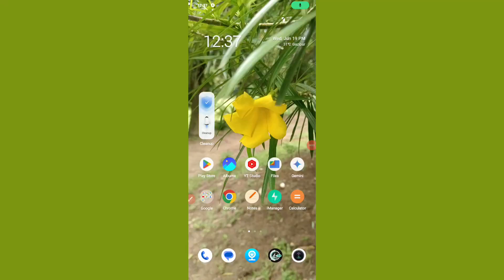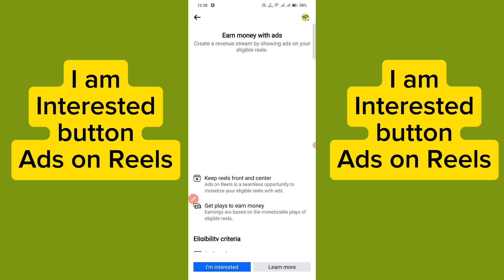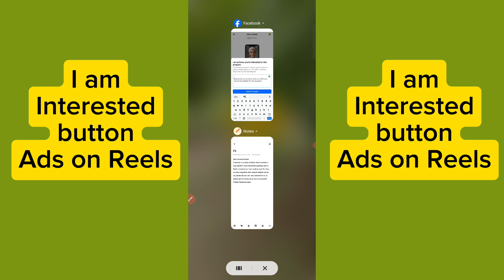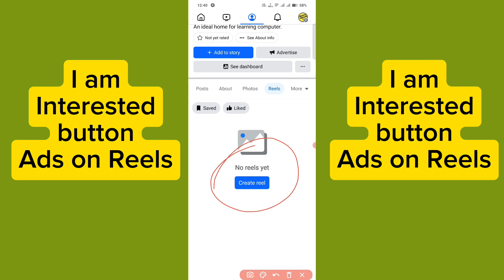Got Ads on Reels on Facebook within a Week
In just a week, able to get ads on Reels on Facebook! Watch this video to learn how you can do it too. If you're interested in Facebook ads on reels, this video is for you!

ads on reels unlock
how to turn on ads on reels
ads on reels request
how to get invited on ads on reels
how to be invited on ads on reels
how to know if you have ads on reels
how to have an ads on reels
facebook ads on reels i am interested
ads on reels i am interested
facebook bonus i am interested